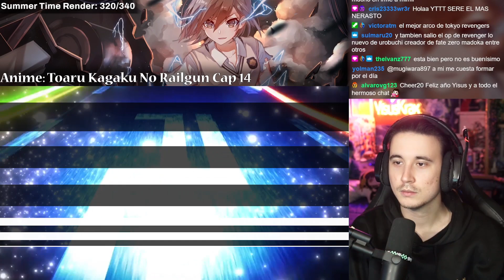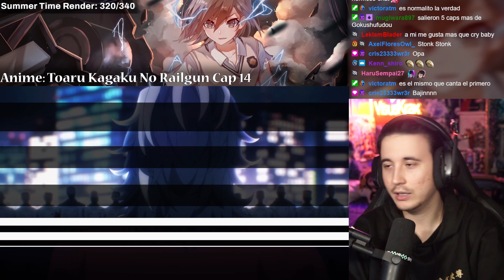TOKYO REVENGERS OPENING 2!!! - MI REACCIÓN!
Horario:

-Lunes: Bleach TYBW
-Martes: Chainsaw Man
-Miercoles: Mob Psycho
-Sábado: Boku No Hero y Spy X Family
-Domingo: One Piece
0:00 Intro
0:48 Opening 2
1:58 Opinión Opening 2
2:51 Despedida